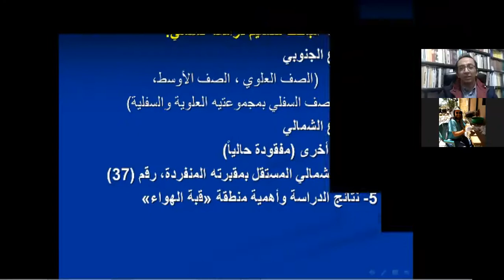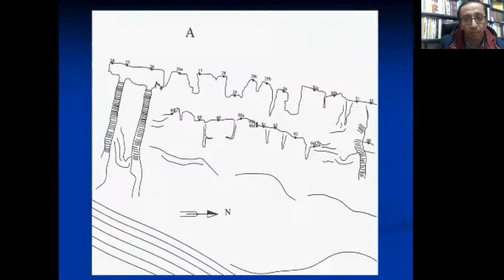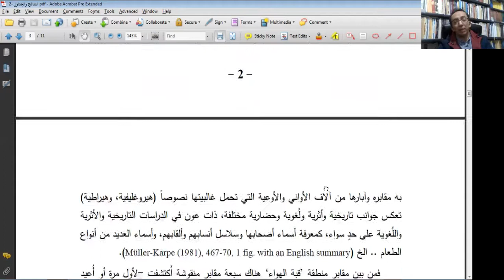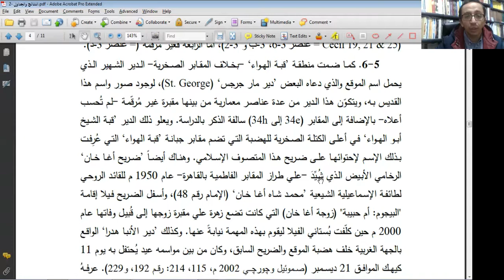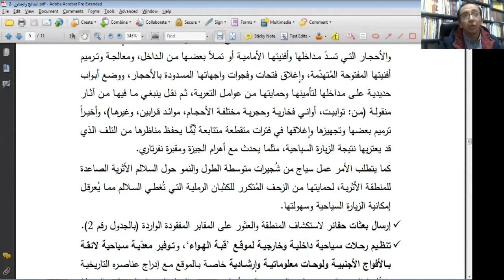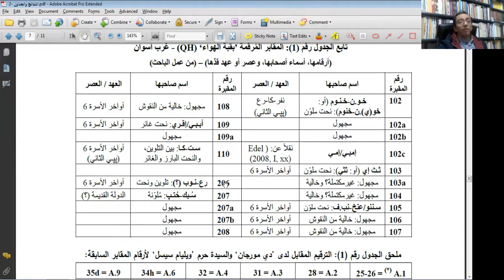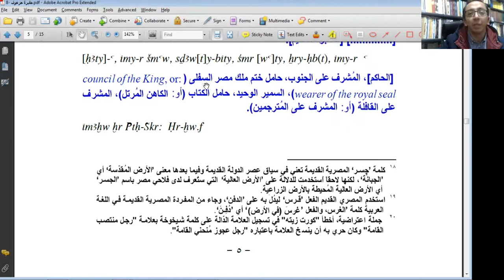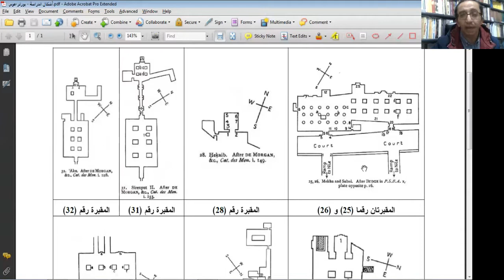موقع قبة الهواء ومقابره - غرب أسوان (ج3/ 4). د. باسم سمير الشرقاوي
استكمالاً لموقع قبة الهواء في غرب أسوان
ومقابره وآثاره من عصور مختلفة
وجوانب من السيرة الذاتية للمستكشف حرخوف تُبرز جوانب من الحياة في مصر في عصر الدولة القديمة

الجزء الثالث من 4 أجزاء
يُتبع